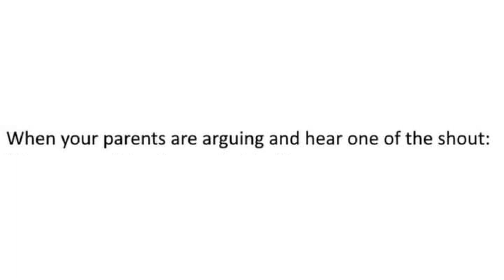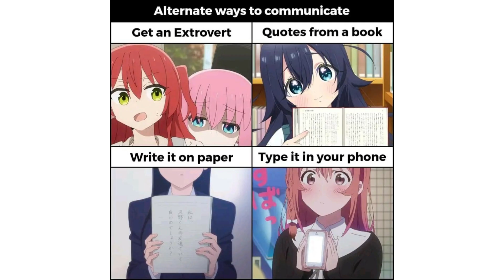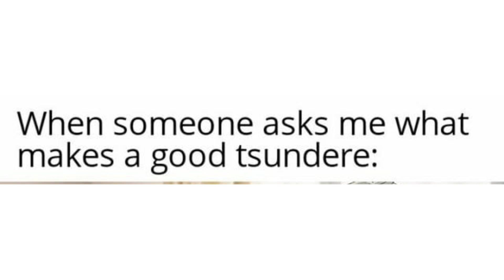Modern problems require modern solutions | Anime Memes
Modern problems require modern solutions

©: D Thapa

anime meme songs,anime sound,anime meme dance,anime meme opening,anime meme template,anime meme tv,anime meme sound effect,anime meme songs you don't know,anime meme compilation